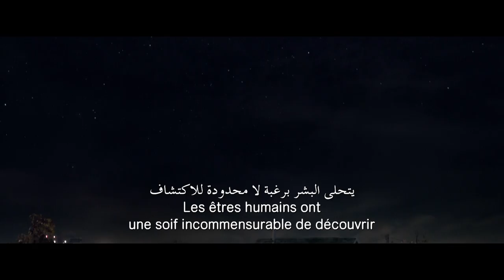Fantastic Four - Official Teaser Trailer - 20th Century FOX HD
Release: August 7, 2015, in 3D

Director: Josh Trank

Cast:  Miles Teller, Michael B. Jordan, Kate Mara, Jamie Bell

 FANTASTIC FOUR, a contemporary re-imagining of Marvel’s original and longest-running superhero team, centers on four young outsiders who teleport to an alternate and dangerous universe, which alters their physical form in shocking ways. Their lives irrevocably upended, the team must learn to harness their new abilities and work together to save Earth from a former friend turned enemy.